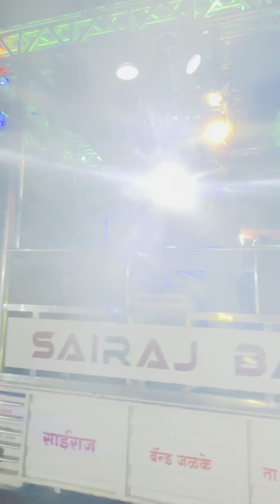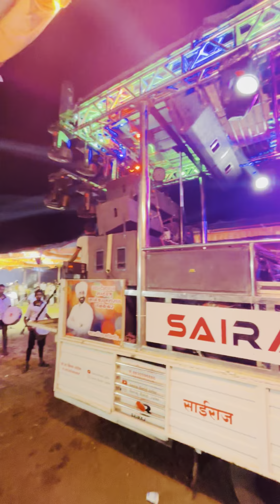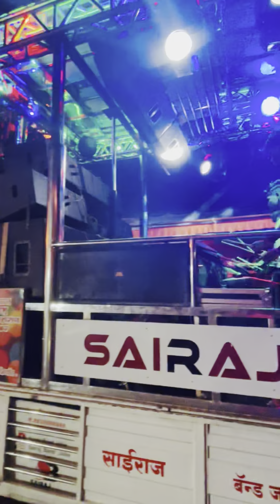Pichali Mazi Bangadi 🕊️ कान्हा_पिचली_माझी_बांगडी Trending_Song 💯🔥 Sairaj Band Jalke Mo. 8830596886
✅ महत्वाची सूचना...
आपल्या Fecebook Page वर Top 🔥 बँड चे व्हिडिओ पाहण्यासाठी Page ला Follow करा. लिंक👇🏻